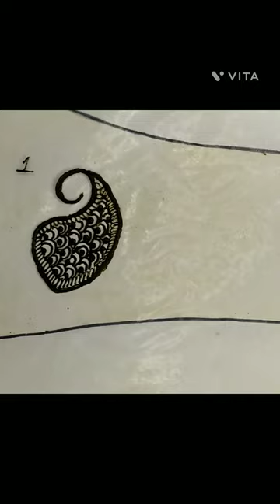mehndi class day 1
Mehndi day class 1
mehndi kaise Sikhe
mehndi lagana kaise sikhe
mehndi designs
basic mehndi designs
mehndi designs for beginners
mehndi kaise lagate hai
mehndi kaise lagay
mehndi sikhne ki shuruaat kaise kare
mehndi kaise lgti hai
henna design for beginners
basic Henna designs for beginners
mehndi day 1